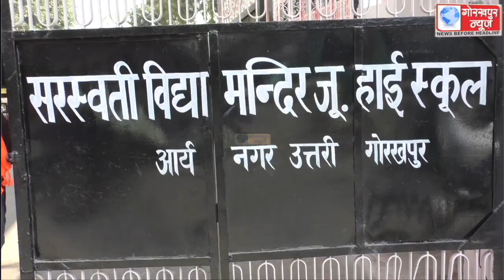नागरिक सुरक्षा कोर के तत्वावधान में मतदान शपथ ग्रहण का कार्यक्रम हुआ आयोजित, उपस्थित छात्राओं को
नागरिक सुरक्षा कोर के तत्वावधान में मतदान शपथ ग्रहण का कार्यक्रम हुआ आयोजित, उपस्थित छात्राओं को जिला निर्वाचन अधिकारी एवं जिलाधिकारी ने मतदान की दिलाई शपथ ,कहा, लोकतंत्र में भागीदारी सभी की है जिम्मेदारी, 3 मार्च को वोट देने के लिए सभी को करें प्रेरित